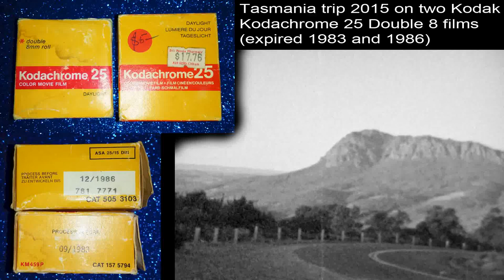2015 Tasmania trip on 1983/1986 Kodak Kodachrome 25 Double 8mm films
This is a 10 minute compile of my 2015 Tasmania trip on two old Double 8mm movie films. Back in June/July 2015 I went down to Tassie for a holiday to see family/friends down there and during my stay I went traveling around the island visiting areas along the northern half of the island and had with me my Canon Cine Zoom 512 Double 8mm movie camera and 2 rolls of Kodak Kodachrome 25s with expiration dates September 1983 and December 1986. So during my travels I did some filming on my 2 rolls shooting the films at I think 3 or 4 ISO. The places I captured on this film include Devonport, Latrobe,  Great Oyster Bay, Deloraine, Zeehan, Mt Roland Lookout, Burnie and out west Mole Creek towards Mt Roland. I processed the film in Caffenol C-M for 6 min at 20 deg C, fixed 5 min and got beautiful results and the digital transfers yielded excellent contrasty pictures as seen!!! :)